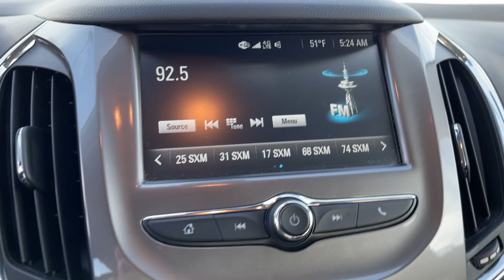2017 Chevrolet Cruze Rochester, Owaonna, Redwing, Faribault, Zumbrota, MN 4259R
Used 2017 Chevrolet Cruze available in Zumbrota, Minnesota at Flagship Chevy Buick. Servicing the Rochester, Owaonna, Redwing, Faribault, MN area.

BLUETOOTH, POWER DRIVER SEAT, REMOTE START, BACKUP CAMERA, HEATED SEATS.brbrRed 2017 Chevrolet Cruze LT FWD 6-Speed Automatic 1.4L 4-Cylinder Turbo DOHC CVVTbrbrRecent Arrival! Odometer is 60648 miles below market average! 30/40 City/Highway MPGbrbrAwards:br  * 2017 KBB.com 10 Most Awarded BrandsbrbrbrReviews:br  * Cabin is attractive, especially with the two-tone color scheme; lots of rear-seat legroom; fuel-sipping diesel-engine upgrade available; plenty of appealing convenience and technology features are offered. Source: Edmundsbr  * Cabin is attractive, especially with the two-tone color scheme; lots of rear seat legroom; plenty of appealing convenience and technology features are offered. Source: Edmunds